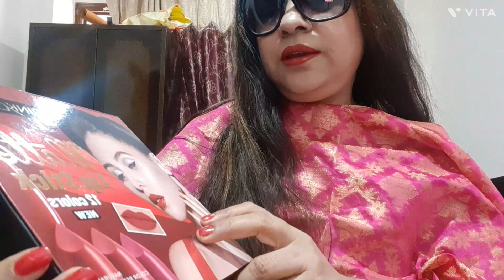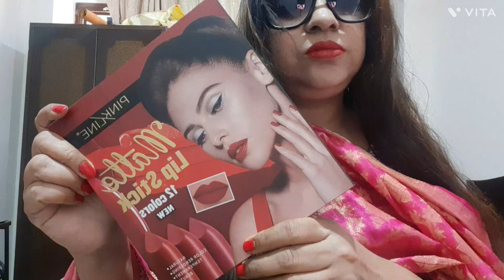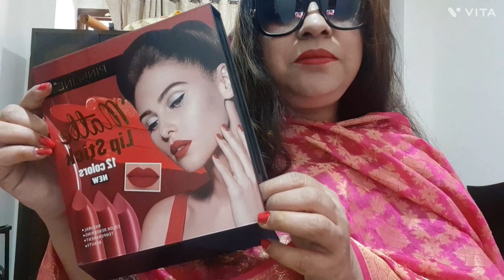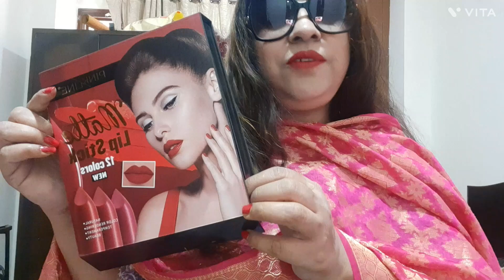PINK LINE LIPSTICK MORE COLOR 💗 LONG LASTING MATTE LIPSTICK